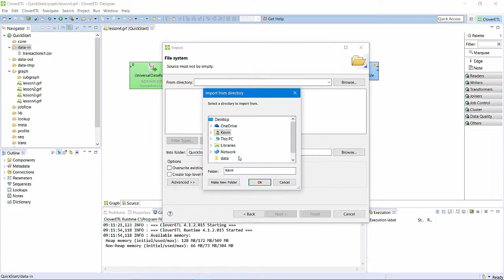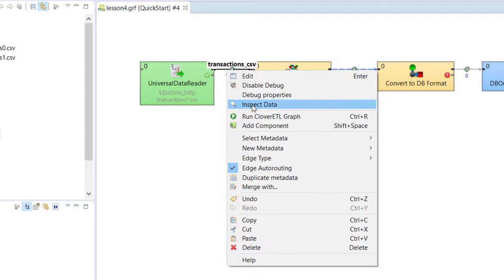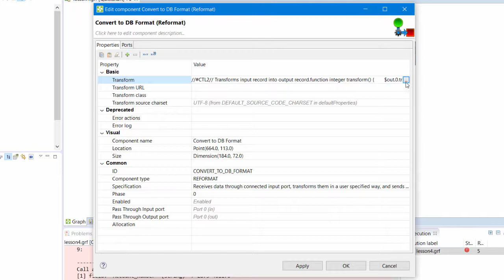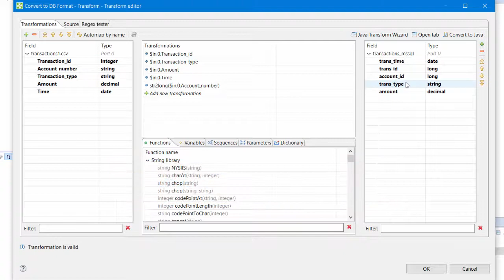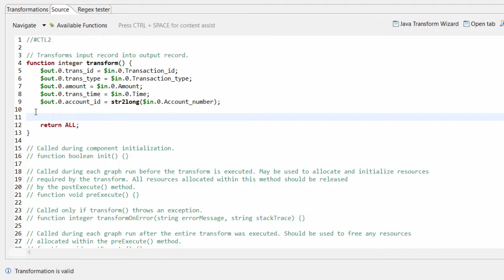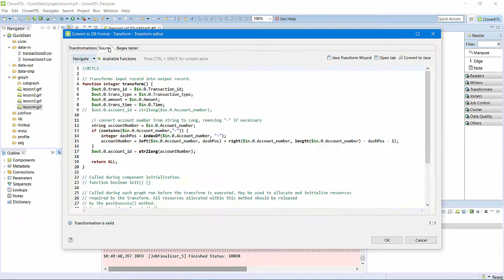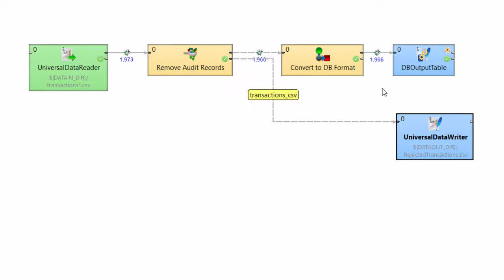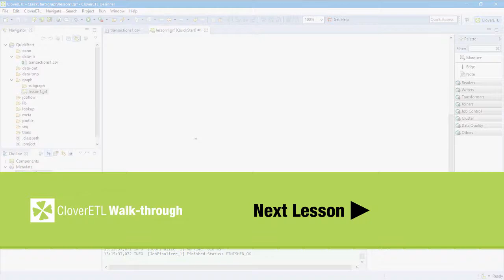CloverDX Walk-through L4 - Cleaning Up Data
[As of October 2018, CloverETL is now CloverDX.

In this lesson I will update the Lesson 3 graph to read multiple input files, and to make the graph more resilient – more able to handle variations in the input data. And I’ll capture all the records I chose not to write to the database into a separate file. Along the way I’ll introduce the use of Clover’s scripting language – CTL.